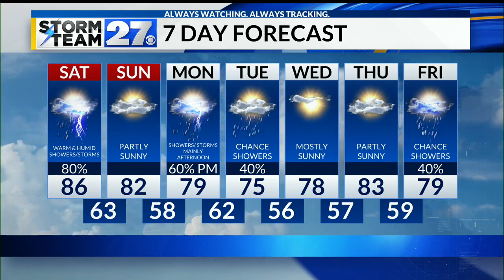Tracking showers and storms into your weekend